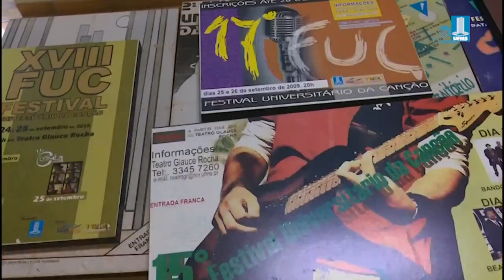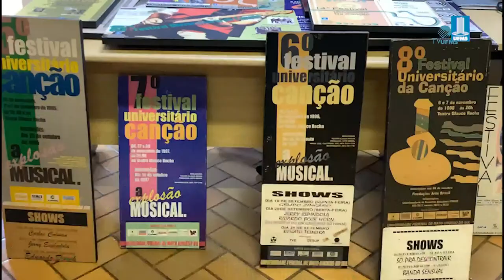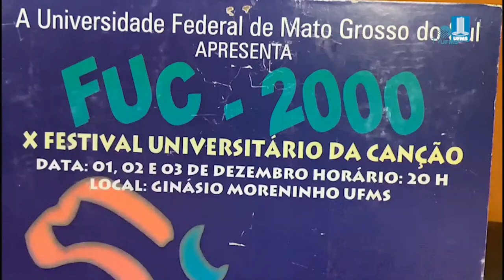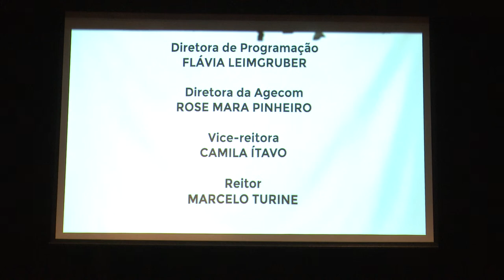Lançamento Festival Universitário da Canção 2021 - Edição 50 anos do Teatro Glauce Rocha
O FUC está de volta!

A UFMS e a Fundação de Cultura de Mato Grosso do Sul lançam a nova edição do Festival Universitário da Canção (FUC) em comemoração aos 50 anos do Teatro Glauce Rocha.

Venha acompanhar com a gente esse momento histórico para a cultura sul-mato-grossense.